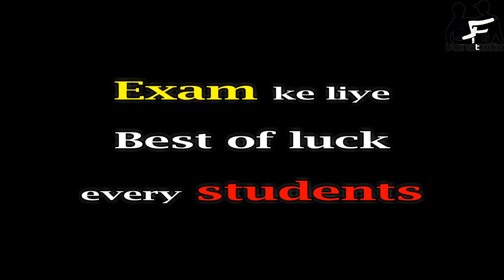Every Students During Exam || Exam Time || Mk Studio || Indian Exam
Exam time masti exam time funny video

Bhai ka B-DAY spicel
         Gandhi

                             BEST OF LUCK EVERY STUDENT
                                           FOR EXAM

 SHARE KRDO YARO APNE SARE CLASSMATE N SCHOOLMATE N
 EVERY STUDENTS